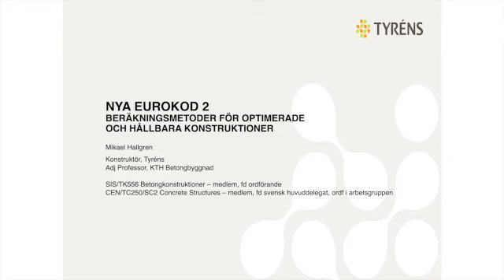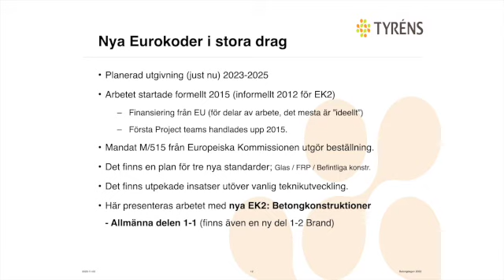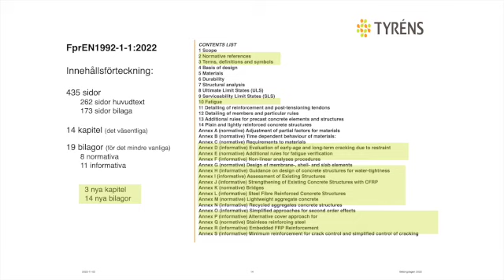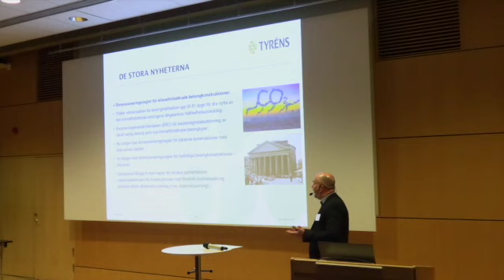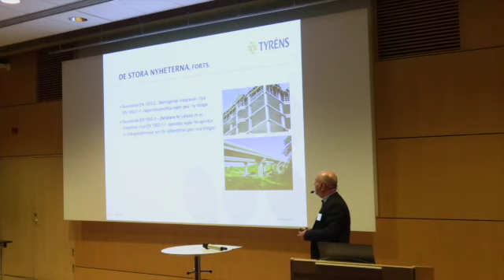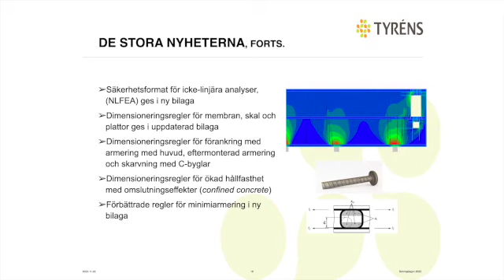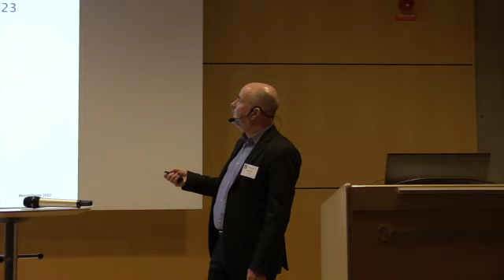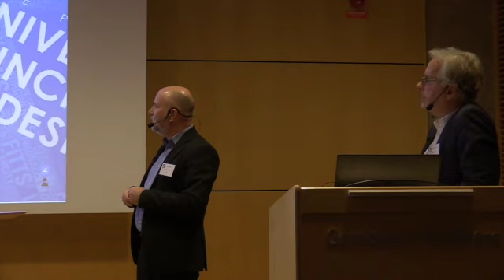Nya Eurokod 2 – beräkningsmetoder för optimerade och hållbara konstruktioner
Mikael Hallgren, Tyréns